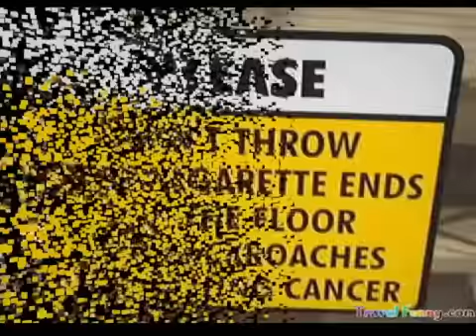If you laugh you lose!!!